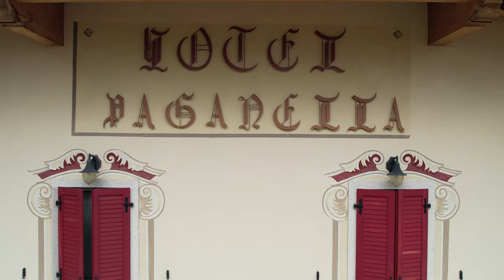Hotel Paganella 2022